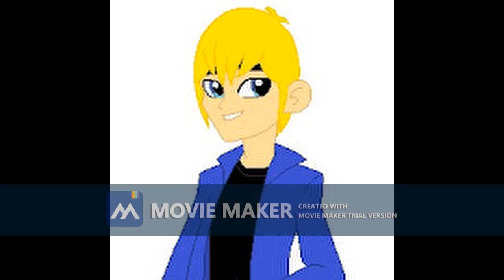Happy National Best Friends Day